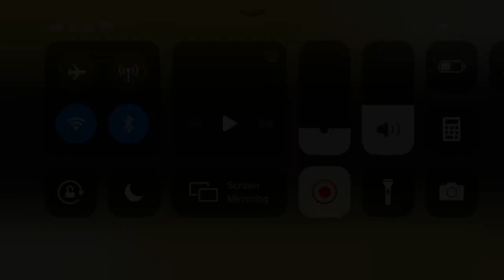NxB:NV Kawaki Clutch! Defense replays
Shouts out to MRN for the thumbnail